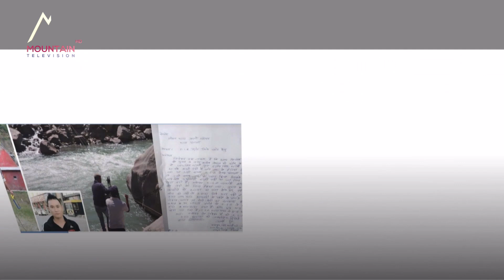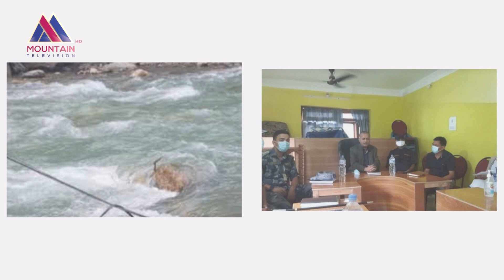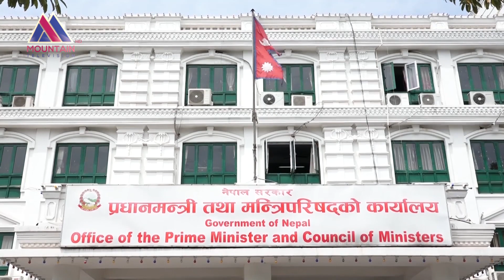जयसिंहकाे परिवारलाई आर्थिक सहयोग भन्दा पहिला न्याय देऊ | Mountain TV HD